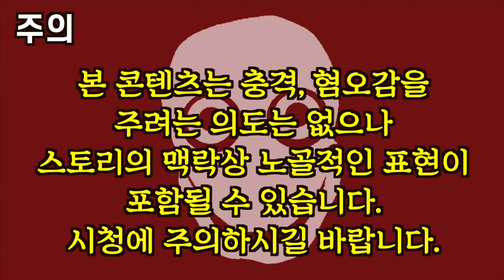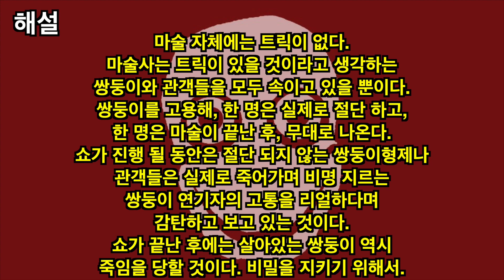마술의 비밀 | 세상에서 가장 무서운이야기 14 | 스토리킹 스릴러툰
어른들에게는 재밌고, 어린이들에게는 무서운~~ 공포툰입니다!!

본 영상의 출처를 표기하고, 링크를 공유하는 것은 대환영합니다.
하지만 본 영상과 스토리를 상업적 이용, 무단 배포 등 불법적으로 이용할 경우

본 스토리는 허구의 창작스토리로 가상의 이야기입니다.
이 이야기는 특정 개인, 단체 및 집단에 대한 증오를 조장하기 위함이 아닙니다.